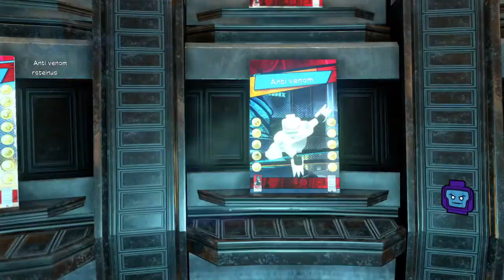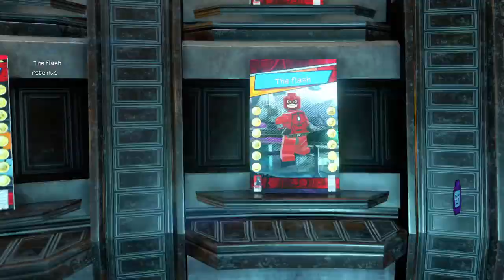LEGO® MARVEL Super Heroes 2 how to make flash and aqowman